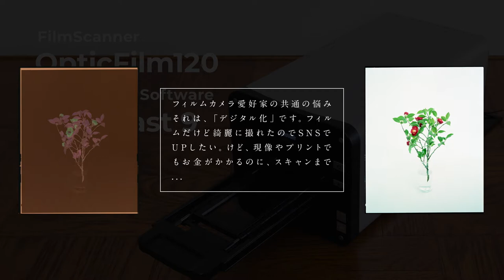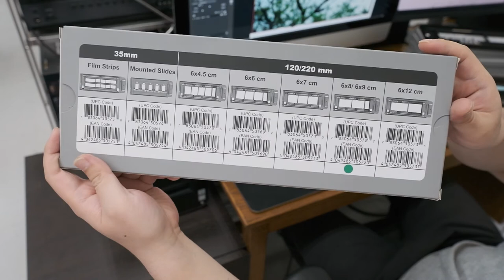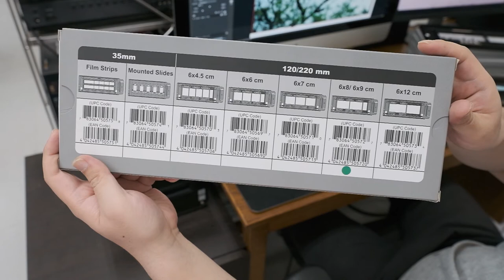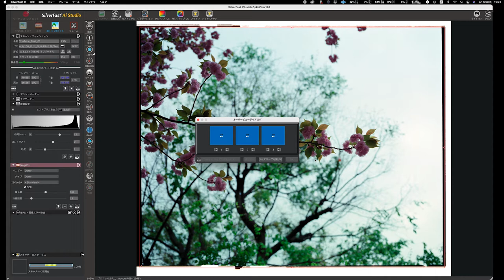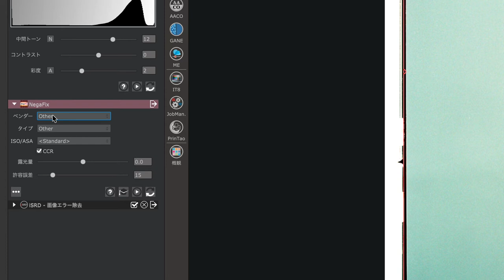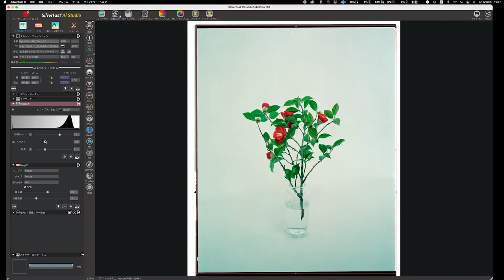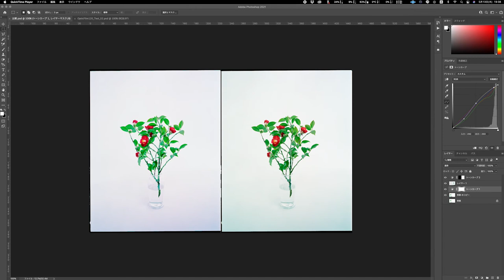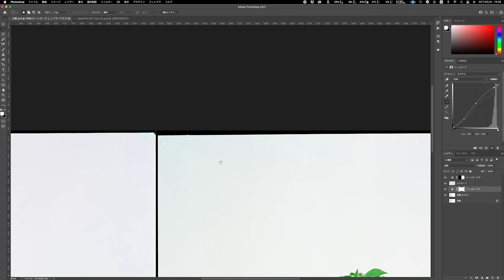Gadget_011 | フィルムスキャナー | FilmScanner OpticFilm120+SilverFast 9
第11回目は、Plustekのフィルムスキャナー「OpticFilm 120」と、LaserSoft Imagingのプロ用スキャナーソフト「SilverFast」をご紹介します。

■note
この動画のnote記事です。

■関連動画
「Gadget」の再生リスト

■PORTEIGHT Inc.
PORT8 CHANNEL.の運営会社です。

■PORTONE
PORTEGIHT Inc.ではアートを販売・プロダクト化するPORTONEを運営しています。